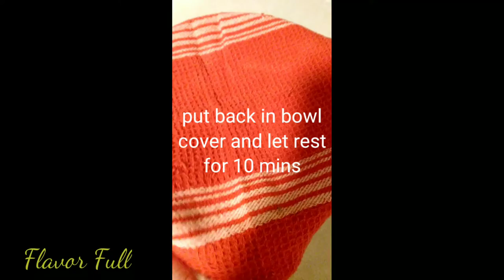How To Make Whole Wheat Flour Tortillas | 4 Ingredients | Soft and Delicious | No Lard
Have you ever made tortillas ?

It's easier than you think, only 4 ingredients.

Tortillas are normally made with all purpose flour because it is not as dense as whole wheat but I made these using whole wheat, yes whole wheat and they are delicious.

They are so soft and easy to roll.

Give this recipe a try and share how they turned out for you.

Ingredients

Whole wheat flour or all purpose
baking powder
salt
oil (any neutral)
hot water

Directions:

Mix all ingredients in a large bowl, add the hot water a little at a time and increase the amount of water if the dough is too dry, or  more flour if too wet, after you form the dough ball and start making the little balls to roll out make sure to *lightly flour the area your rolling your disk on making sure not to use too much flour or it will cause your tortillas to be too dry and turn out hard, continue rolling and cooking until all dough is used, this makes about 1.5 dozen

You can put some butter on them too, they are so good and healthier

thx!

*use caution when handling and cooking hot foods, I am not responsible